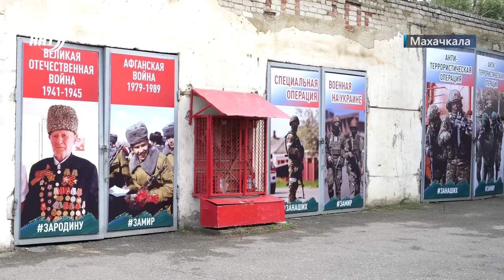Новости Дагестана за 20.10.2022 год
Не справился с управлением. На трассе в Сулейман-Стальском районе произошло ДТП, в результате которого три человека получили телесные повреждения.

Мобилизация продолжается. Очередных резервистов сегодня на территории военкомата проводил руководитель аппарата администрации Махачкалы Мубариз Мустафаев.

Рискуя жизнью. Медсестра Асият Абдуразакова уроженка Хунзахского района, находящаяся с самых первых дней в зоне СВО, представлена к медали Жукова.

Прежде всего - безопасность и качество. Строительство автомобильной дороги Манаскент завершено, сообщает министерство транспорта республики.